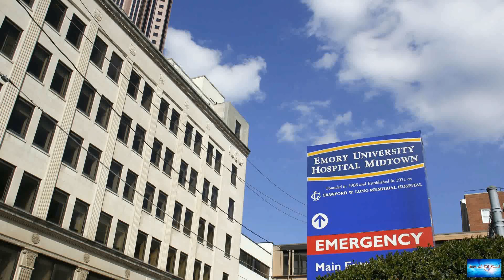A 16-year-old was shot in the head while waiting for the school bus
News of the world: A 16-year-old was shot in the head while waiting for the school bus

A 16-year-old was shot in the head while waiting for the school busAccording to Lawrenceville Police Department Lt. J. O. Parker, officers were dispatched to the Saddle Shoals neighborhood around 6:30 a.m. "in reference to someone who heard a gunshot and then saw kid lying in the street."Parker said a 17-year-old suspect approached the 16-year-old and shot him in the head. The victim was transported to Northside Hospital Gwinnett.Detectives were able to locate the suspect in the same neighborhoo

free-from-elation.